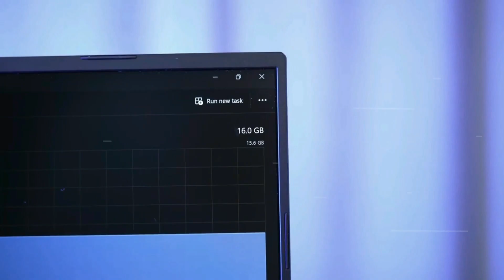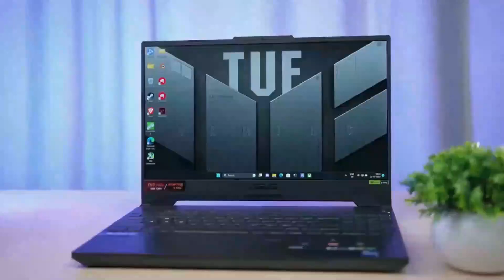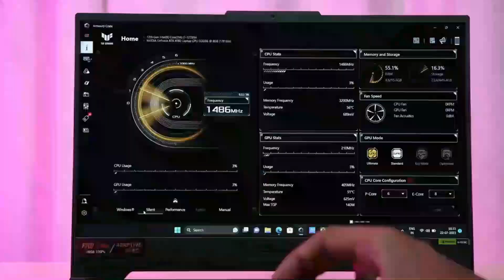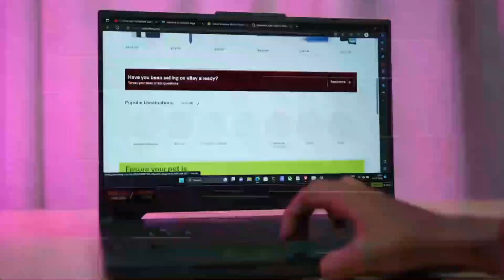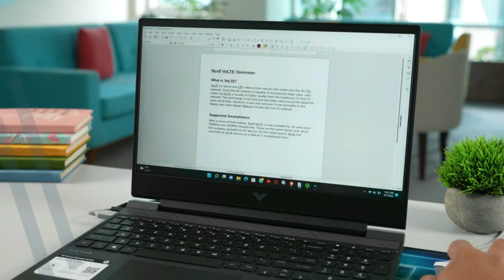ASUS TUF Gaming F15 RTX 4060 VS Hp Victus 16 RTX 3060 ( PRUEBA EN JUEGOS )✅ RTX 4060 VS RTX 3060🤔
Hoy comparamos 2 laptops calidad precio el ASUS TUF Gaming F15 RTX 4060 y el Hp Victus 16 RTX 3060, realice pruebas en diferentes juegos. ¿Cuál Elegir?.

👇👇👇 LINKS DE PRODUCTOS (Click a MOSTRAR MÁS) 👇👇👇
ASUS TUF Gaming F15 RTX 4060💻Intel Core i7-12700H
↪Ver Precio en Amazon EEUU🇺🇸
↪Ver Precio en Amazon ES🇪🇸

Hp Victus 16 RTX 3060💻Intel Core i7-12700H 16GB RAM / 512 SSD
↪Ver Precio Oferta en Amazon EEUU🇺🇸
↪Ver Precio Oferta en Amazon ES🇪🇸
👀 Almohadilla de Enfriamiento para esta computadora portátil
Base refrigerante para portátil de 10-17" KLIM Airflow

Base refrigerante para portátil de 11-19" KLIM Cyclone

💾 Buen lector de tarjetas SD

0:00 Intro
0:20 ASUS TUF Gaming F15
2:09 Prueba en Juegos
3:39 Hp Victus 16
5:46 Prueba en Juegos